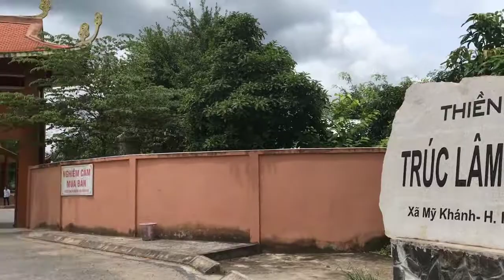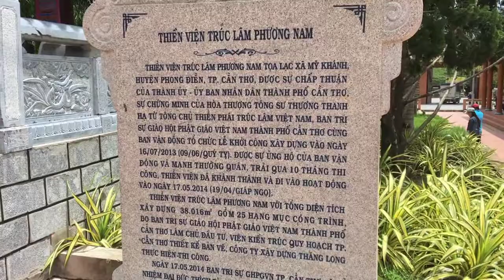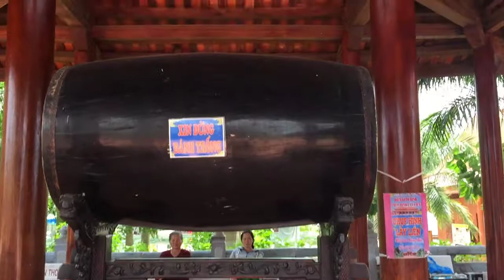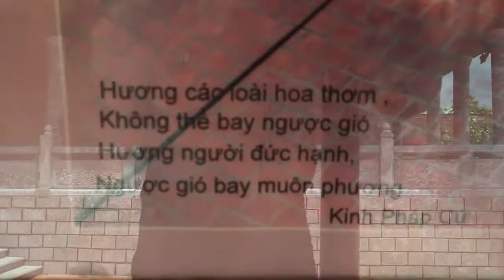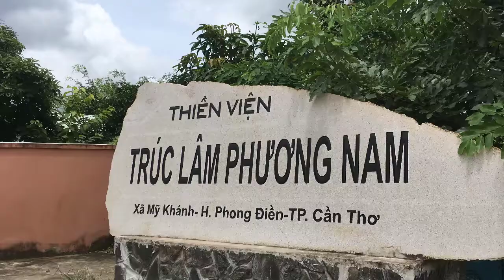Thiền Viện Trúc Lâm Phương Nam - Cuộc Sống Miền Tây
Thiền Viện Trúc Lâm Phương Nam Cần Thơ - Cuộc Sống Miền Tây

Thiền viện Trúc Lâm Phương Nam nằm trong khu Di tích lịch sử Lộ Vòng Cung TP Cần Thơ. Tổng diện tích Thiền viện Trúc Lâm Phương Nam là hơn 38.000 m2. Ngôi chánh điện, nhà thờ Tổ được xây dựng theo kiến trúc văn hóa Lý - Trần; Lầu chuông, lầu trống được xây dựng theo tháp chuông Chùa Keo ở Thái Bình. Với những ai muốn tìm tới một chốn tâm linh thanh tịnh, khi về nơi đây hãy nhớ ghé thăm Thiền viện trúc lâm Phương Nam.

Thiền viện trúc lâm Phương Nam tọa lạc tại trong khu di tích lịch sử Lộ Vòng Cung, ấp Mỹ Nhơn, xã Mỹ Khánh, huyện Phong Điền, cách trung tâm TP Cần Thơ khoảng 15 km. Kiến trúc Thiền viện Trúc Lâm Phương Nam có ngôi chánh điện, nhà thờ Tổ được xây dựng theo kiến trúc văn hóa Lý – Trần.